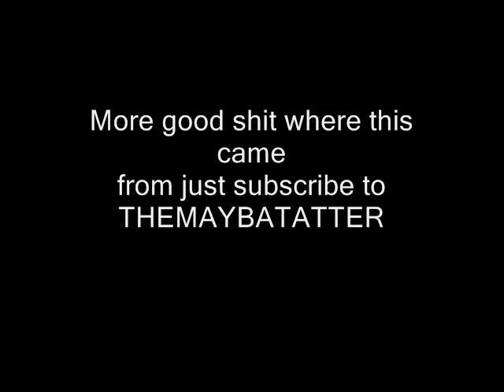Leif Erikson - Interpol music video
this is a little different then what I normally do... tell me what you think.